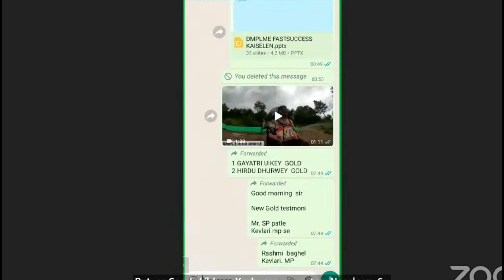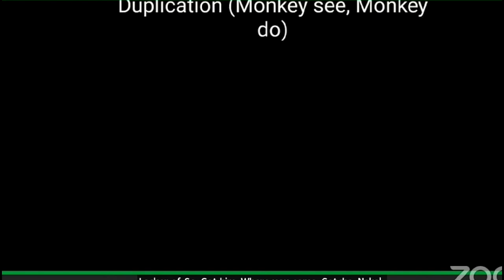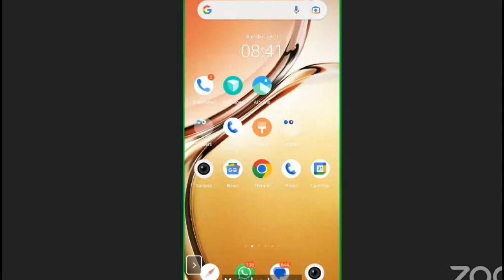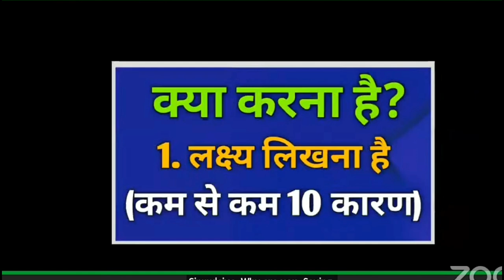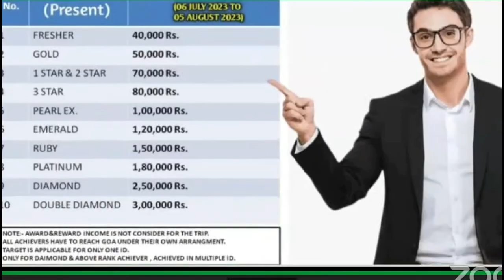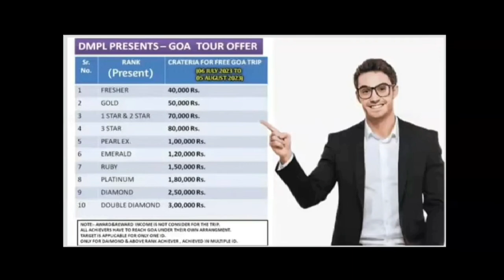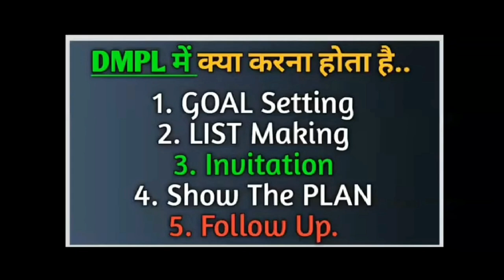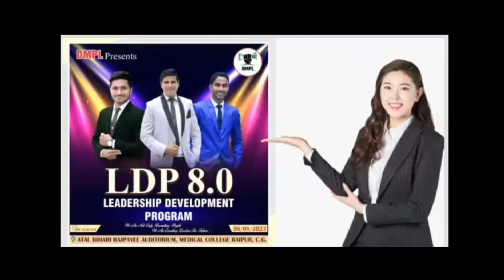Network Marketing Me safal kaise hoye?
कैसा रहेगा यदि यह बिजनेस करने का मौका आपको मिले तो

multilevel Marketing kya?
dmpl kya hai?
dmpl me kya hota hai?
dmpl hi kyo karna hai?
mlm mastery training kya hai?
morning Training
8 bje ka morning training
dmpl ka 8 bje ka morning session
network Marketing with dks
dushyant kumar sahu
dushyant kumar
kya dmpl network Marketing hai?
student ke liye online job
house wife ke liye ghar baithe job
online business kaise kare?
online business platform kya hai?
student ke liye online business kya hai?
worl from home business
mlm business
network Marketing business
businessman ke liye online job
shopkeeper ke liye online business kaun sa hai?
dukandar ke liye work from home business kya hai?
kya government job wale dmpl kar sakte hai?
network Marketing job
network Marketing ka bhavishy kya hai?
network Marketing me log asafal kyo hote hai?

अपने बिजनैस को बड़ा कैसे करें?